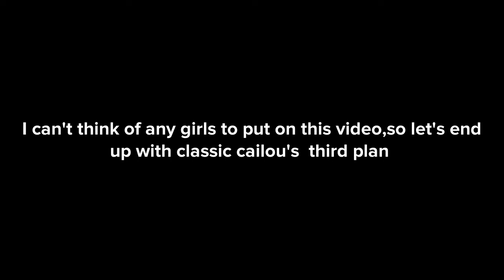classic cailou gets grounded on Halloween